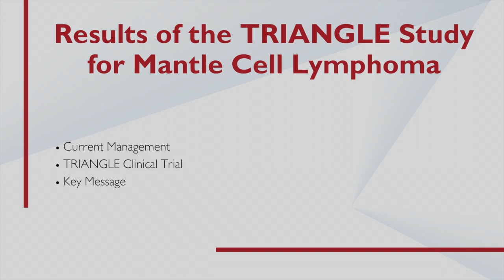Results of the TRIANGLE Study for Mantle Cell Lymphoma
Martin Dreyling, MD, Ludwig Maximilian University of Munich, discusses results of the TRIANGLE study testing the addition of ibrutinib to treat mantle cell lymphoma.

Mantle cell lymphoma is a rare form of malignant non-Hodgkin lymphoma affecting B lymphocytes in the lymph nodes in a region called the “mantle zone''. Common symptoms include tumors near the lymph nodes, fever, involuntary weight loss, and night sweats.

The TRIANGLE clinical trial was a randomized, open-label, three-arm study evaluating the addition of ibrutinib to standard treatment with autologous stem cell transplantation (ASCT). Ibrutinib is an oral, covalent BTK inhibitor that disrupts B cell processes. The results of the study were presented at ASH 2024.

The primary outcome of the TRIANGLE study was failure-free survival (FFS). Secondary outcomes included overall survival (OS). 870 patients were randomized into three arms: Arm A, those on standard treatment; Arm A+I, those on standard treatment with addition of ibrutinib with ASCT; and Arm I, those on ibrutinib treatment without ASCT.

At a median follow-up time of 53 months, Arm A+I and Arm A did not show better FFS over Arm I. However, a 5% significance level was seen with FFS-superiority of Arm I over Arm A and FFS-superiority of Arm A+I over Arm A was at 86% (A+I) and 75% (A) FFS. Additionally, when compared to Arm A, OS was prolonged in arms A+I (three year OS of 90%) and I (91%).

Chapters:
Introduction 00:00
Current Management 1:08
TRIANGLE Clinical Trial 2:02
Key Message 4:46